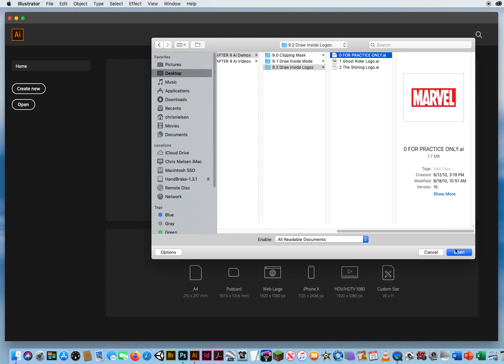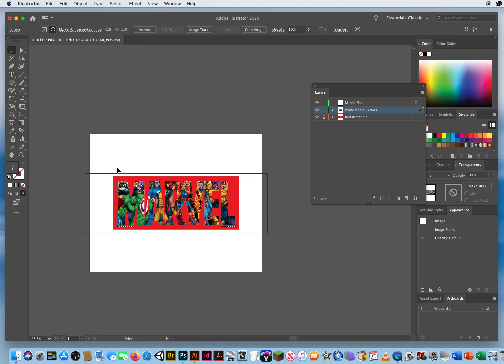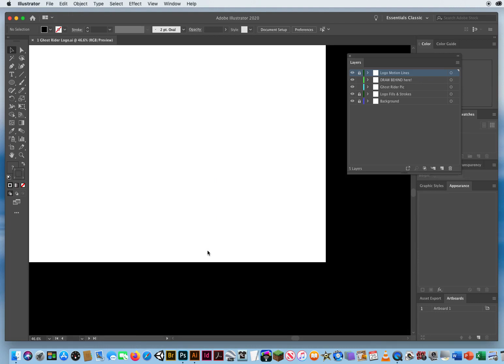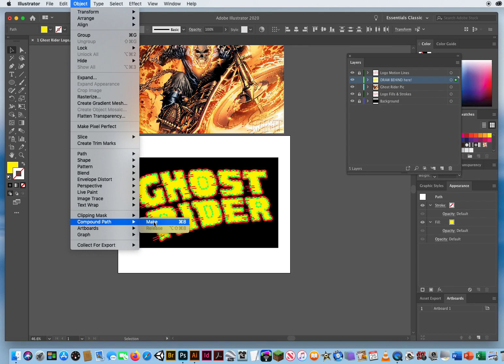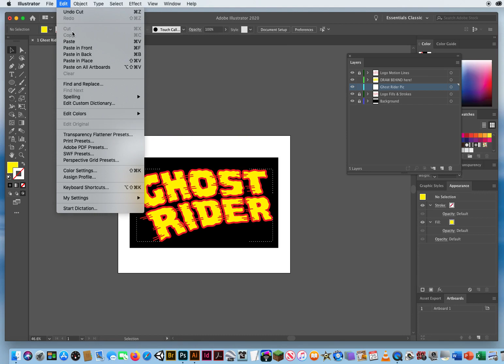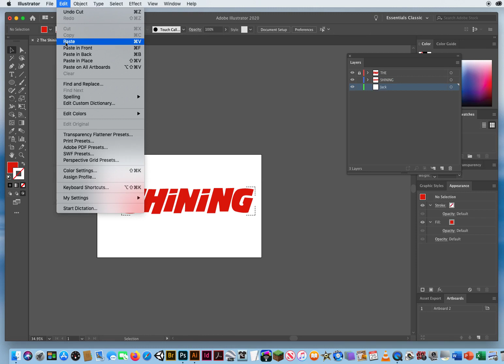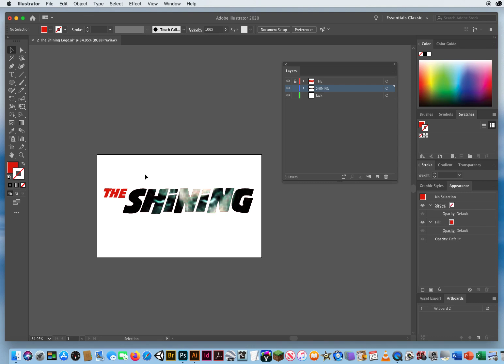My Video Tutorial on using DRAW INSIDE ON LOGOS in Adobe Illustrator CC.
My Tutorial on how you can add artwork to logo files using the Draw Inside Mode in Adobe Illustrator CC.